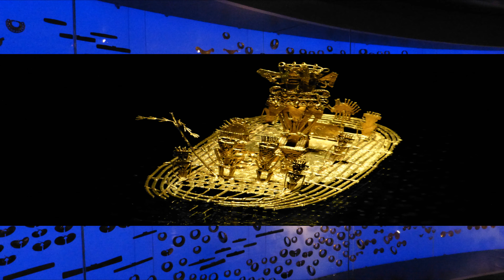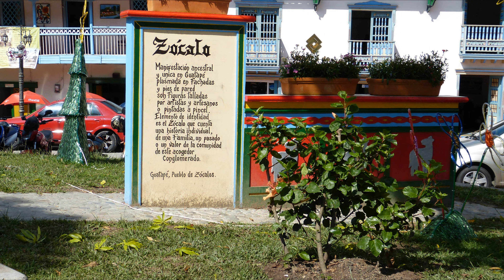Colombia 2014 (4K UHD)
Travel Slideshow